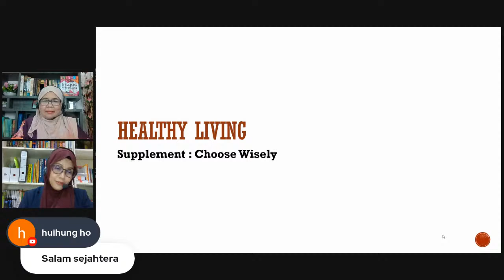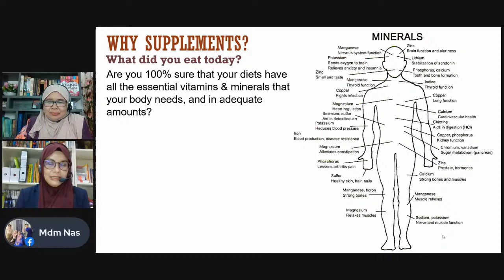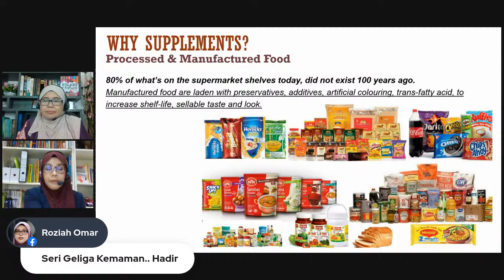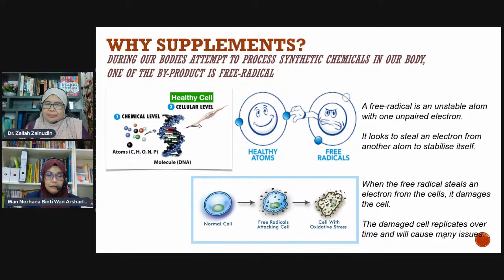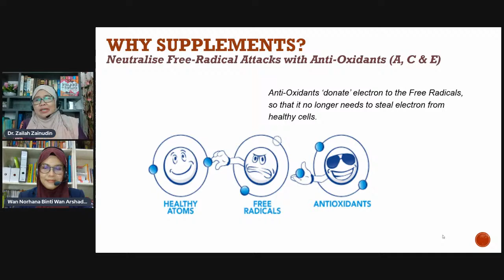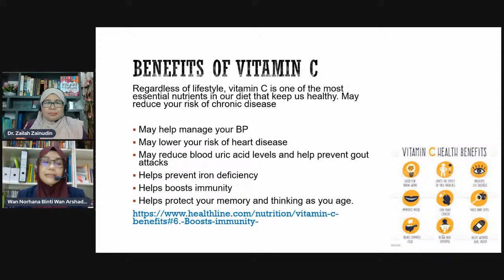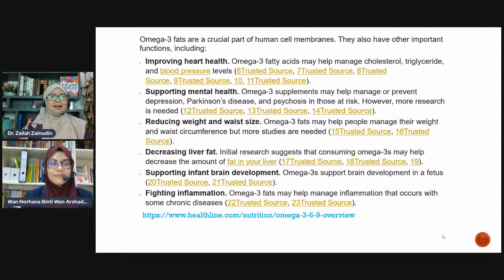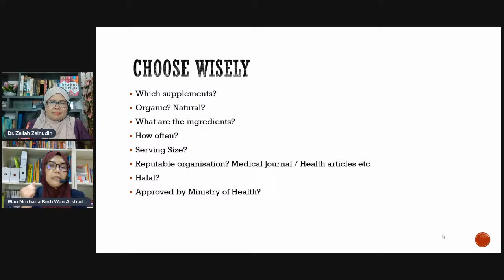DrZailahLIVE: Healthy Living Part 3: Supplementation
Sesi bual bicara Dr.Zailah Zainudin (IPGK Raja Melewar) bersama rakan pensyarah Wan Norhana Wan Arshad (IPGK Raja Melewar) dalam siri LIVE "Healthy Living Part 3". Siri ini menfokus kepada tajuk "Supplementation" bertujuan untuk membincangkan tentang pemakanan tambahan. Siaran secara LIVE akan menyantuni persoalan daripada "viewers".